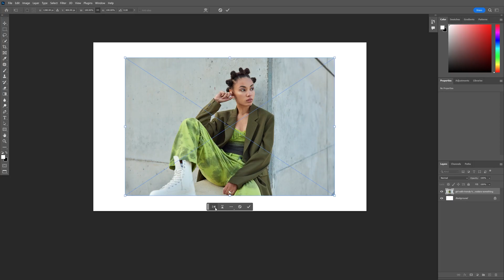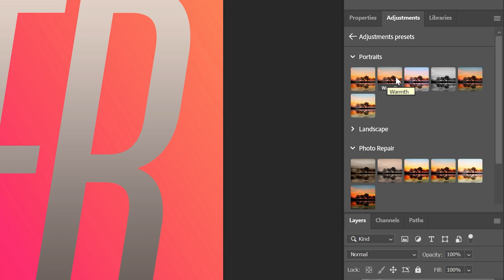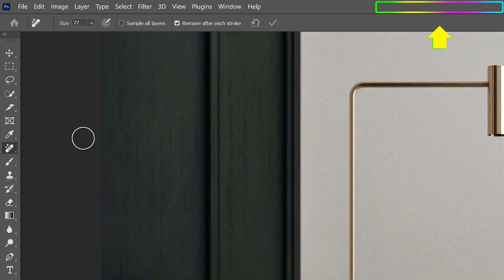ALL New Photoshop Updates - Latest 2023 Release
In this video I will cover all the new features in a nutshell but explained very well and how these new tools function.  All the new info is extracted and simplified from the Adobes new Youtube video that was explained in 1.5 hours. That data got extracted and simplified here.

PANTER social:

0:00 Intro
0:03 Contextual text bar
0:34 Gradient Live
0:53 Adjustment layers
1:00 Presets
1:21 Remove tool
2:02 Generative Fill
2:53 Outro